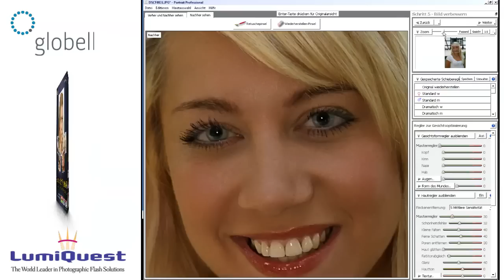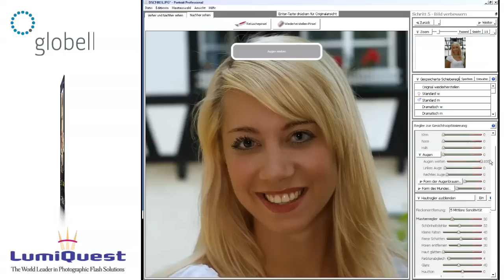Portrait Professional und die LumiQuest Softbox in der Praxis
Neu in Portrait Professional 9:
Neue ClearSkin®-Technologie zur Beseitigung von Hautunreinheiten, Fältchen und Schönheitsfehlern bei gleichzeitiger Erhaltung eines natürlichen Hautbilds
Der neue intelligente Retuschepinsel findet automatisch zu korrigierende Stellen im Anwendungsbereich
Vollständige Multicore Prozessor-Unterstützung für schnellere Berechnungen und zügigeres Arbeiten
Unterstützung von Profilaufnahmen
Verbesserte Augen- und Zahnverschönerung
Weitere Einstellungsmöglichkeiten für die Augen, z.B. Spitzlichter in den Augen
Überarbeitete, intuitive  Benutzeroberfläche mit vielen Hilfen
Zusätzlich in der Studio-Edition:

Vereinfachungen bei der Stapelverarbeitung mehrerer Porträts
Erweiterte Unterstützung für RAW-Dateien direkt von der Kamera
Unterstützung für die Arbeit mit Farbprofilen
Integrationsmöglichkeit in Photoshop als Plug-In

Die Studio-Edition bietet zusätzlich zu den Features der Standard-Edition eine Unterstützung für RAW-Dateien, 16 Bit Farbtiefe pro Farbkanal bei RAW und TIFF-Dateien, die Arbeit mit Farbprofilen sowie das Konvertieren des Bilds in unterschiedliche Farbräume. Sie kann als Photoshop Plug-In eingesetzt werden und bietet zudem Vereinfachungen für die Stapelverarbeitung.

Lumiquest Softbox:

Die LumiQuest SOFTBOX ist ein Blitzvorsatz mit der Charakteristik einer Lichtwanne, die mit vier Klettanschlüssen an fast jedem Kompakt- oder Stab-Blitzgerät befestigt werden kann. Die SOFTBOX liefert bei direktem Blitzen eine gleichmäßig verteilte, weiche Ausleuchtung des Motives. Der beim direkten Blitzeinsatz normalerweise auftretende, störende, „Hot Spot", d.h. die lichtmäßig stärker betonte Mitte des Aunfahmebereiches, wird durch das speziell gestaltete Zentrum der Lichtaustrittsfläche der SOFTBOX vermieden. Ein evtl. am Blitzgerät vorhandener Sensor für Blitzautomatik wird durch die besondere Formgebung der SOFTBOX nicht verdeckt.